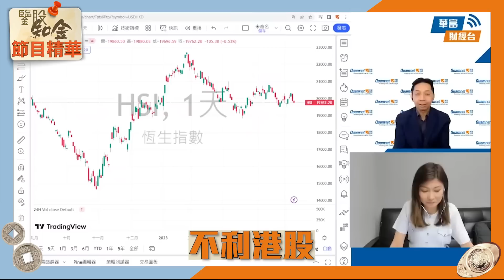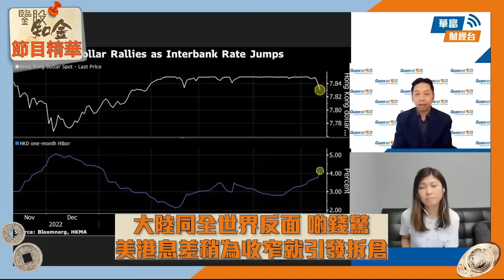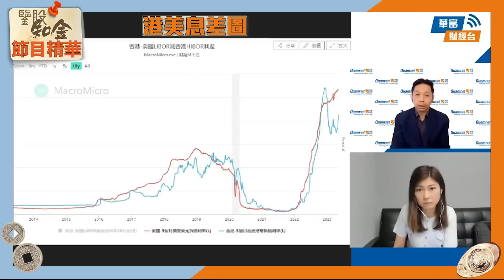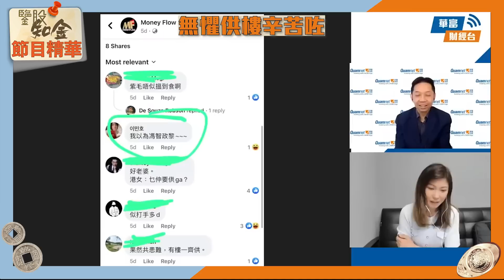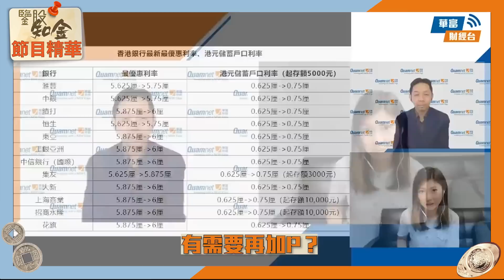【KC博士】港匯抽升之謎？對港股不利＆港銀隨時再加P？ 彩蛋 識咗咁多年 博士竟然認錯Yumi中文名？！😆 || 鑒股知金 || 羅家聰 || Yumi || 23-05-10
港匯&拆息抽升，將會點影響港股？博士又會點解讀背後原因？港銀再加P嘅機會又有幾高？

想知道KC博士對港股、美股，以至環球經濟最新睇法？記得睇埋足本版：
【港匯動L】港匯拆息雙升，關拆倉事？市場SHORT美金買道指？ || 鑒股知金 || 羅家聰 || Yumi || 23-05-10